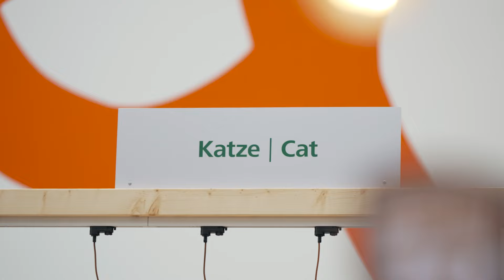Interzoo 2024: Highlights Tuesday, 7 May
What an overwhelming first day of Interzoo 2024!14 buzzing exhibition halls with discussions, meetings and sponanteous contacts everywhere.